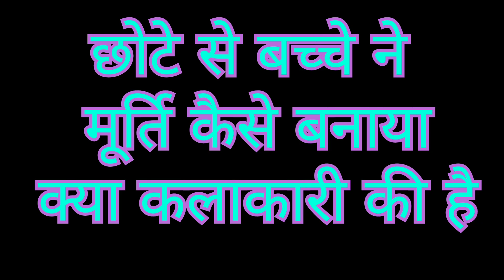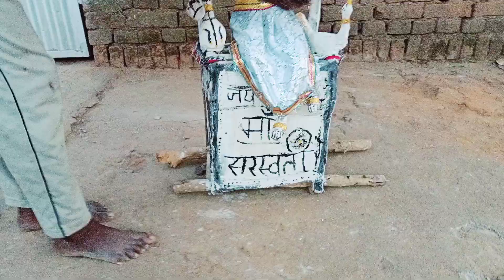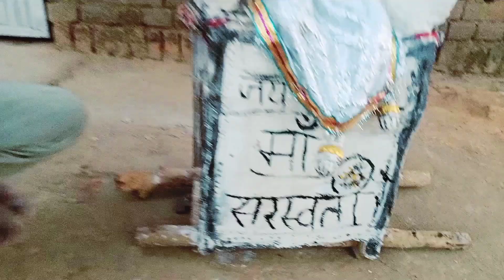12 साल का लड़का मूर्ति कैसे बनाया | murti Kese Banate Hain | Sunil Thakur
12 साल का लड़का मूर्ति कैसे बनाया | murti Kese Banate Hain | Sunil Thakur & yes kumar

hamare YouTube channel Thakur block channel mein aap logon ka Hardik Hardik swagat hai aur sabse pahle Saraswati Puja ki hardik Hardik samuh ko shubhkamnaen aur aise hi video aap logon ke bich lekar aate rahenge to Jo log nahin Hai channel per like Karen aur subscribe Karen aur comment Karen taki video aap logon Ko kaise lagta Hai vah Sara chij bataen taki aise hi video aap logon ke bich lekar aate rahenge aur sabse pahle Mera notification aap logon Tak pahunche Thank you .

12 sal ka ladaka murti kese banaya
murti ka video
#2024 ka murti ka video
sarswati Puja ka video
sarswati Puja ka vlog video
sarswati Puja ka gana Sunil Thakur ka video
sarswati ma ka video
sarswati murti ko kese banaya
murti ko kese banate hain
murti ko kese banaya jata
murti ko kese banaya jata hai Sunil Thakur ka video

Murti kese banate hain
murti kese banaya
murti kese banaya jata hai
Sunil thakur ka video
murti ko kis tarah banaya
sarswati Puja ka murti kese banaya
nawdiha ka video murti kese banaya
Sunil Thakur ka video murti kese banaya
Sunil Thakur ka vlog video
murti ko kese visarjan Kiya
murti ko q pujte hai
26th January mela
godda mela
14th February ko sarswati puja
godda jila ka video
godda mela ka video
murti ko bana liya video
murti ko kese banaya jata hai video
murti ko kaha bahasaya gaya
murti ko kis mati se banaya
murti ko kis mati se banaya jata hai
murti ko banane me kitna mahenat laga
ek murti ko kitna samay lagata hai banane me
murti ko kis tarah se banaya jata hai